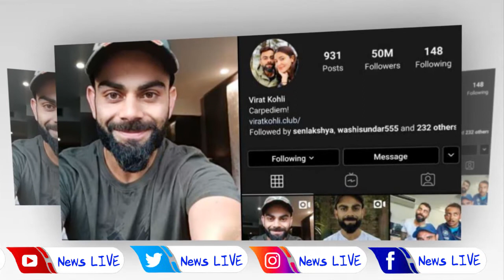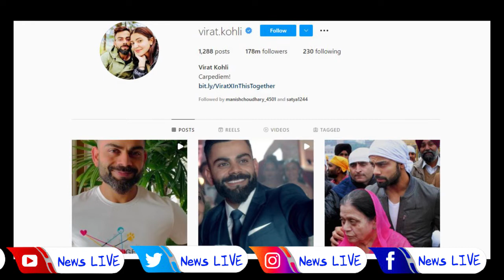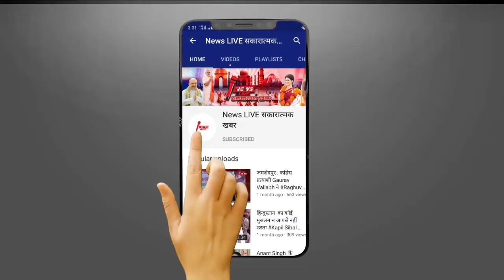Virat Kohli : INSTAGRAM पर एक POST का इतना चार्ज करते हैं KOHLI , भारत में उनका मुकाबला नहीं ....